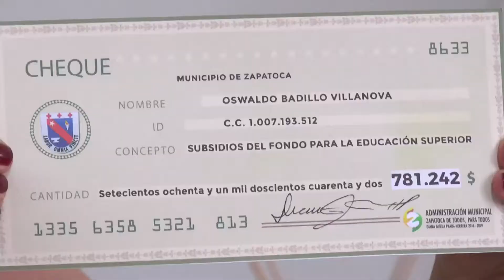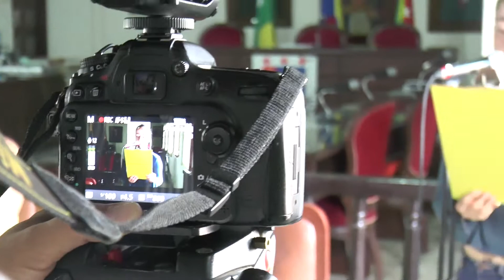18/08/18 Incentivos a estudiantes de educación superior.